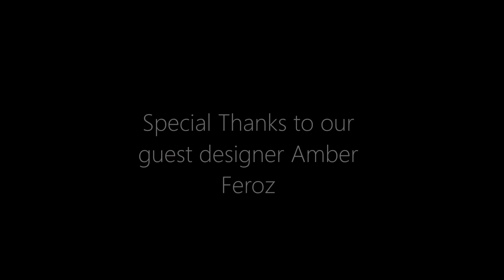The Modest Chapter -5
The Modest Channel introduces "The Modest Chapter", a weekly 3 – 5 min vlog series focusing on all things modest and empowering, while giving you just that perfect amount of information to keep you looking and feeling good inside out. From lifestyle to fashion and beauty to empowering tips that can propel you to your highest success – you’re ready to be your optimal best! Start your week with The Modest Chapter